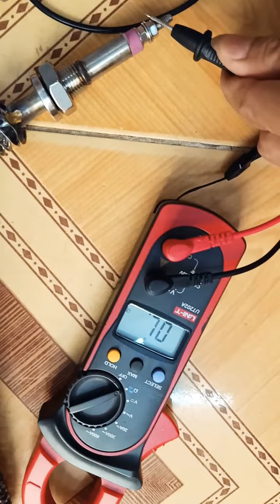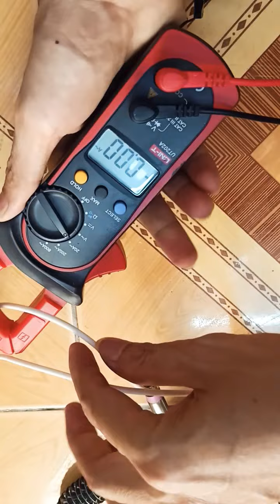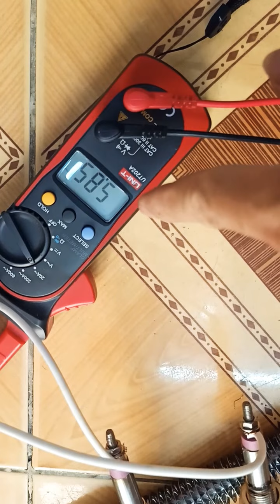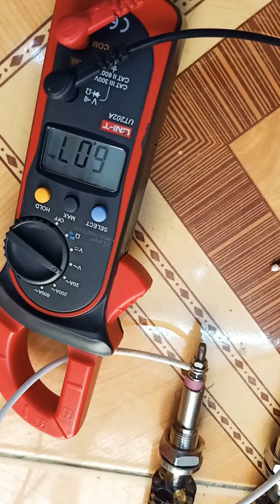Hướng dẫn cách kích điện cho điện trở sấy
Điện trở sấy hay một số điện trở khác thường gặp vấn đề như đo không lên ôm thì các bạn nên thử 1 lần biết đâu hiệu quả.
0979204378 để được hỗ trợ. Cảm ơn!